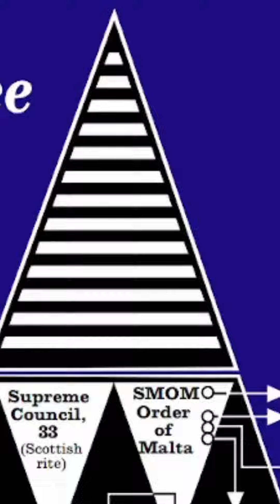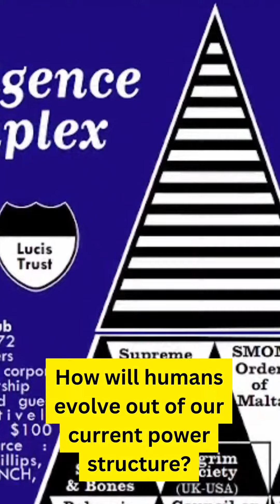Our Current Situation